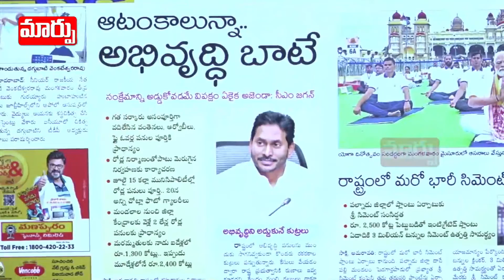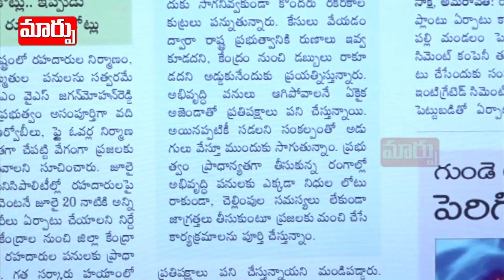అభివృద్దికి బాట| Development in AP | Maarpu TV